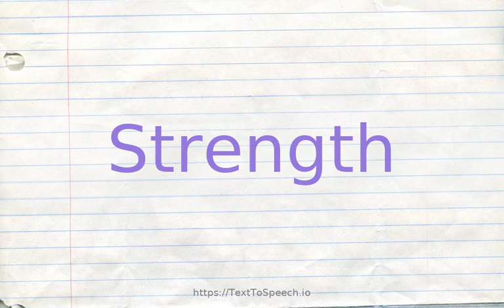How to pronounce strength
Learn how to say Strength in English correctly with TextToSpeech.io free pronunciation tutorials. American & British English pronunciation of male & female voices provided in videos. Check them out!

    Strength definitions:
    (n): the property of being physically or mentally strong; "fatigue sapped his strength"
    (n): capacity to produce strong physiological or chemical effects; "the toxin''s potency"; "the strength of the drinks"
    (n): physical energy or intensity; "he hit with all the force he could muster"; "it was destroyed by the strength of the gale"; "a government has not the vitality and forcefulness of a living man"
    (n): permanence by virtue of the power to resist stress or force; "they advertised the durability of their products"
    (n): the amount of energy transmitted (as by acoustic or electromagnetic radiation); "he adjusted the intensity of the sound"; "they measured the station''s signal strength"
    (n): an asset of special worth or utility; "cooking is his forte"
    (n): the power to induce the taking of a course of action or the embracing of a point of view by means of argument or entreaty; "the strength of his argument settled the matter"
    (n): capability in terms of personnel and materiel that affect the capacity to fight a war; "we faced an army of great strength"; "politicians have neglected our military posture"
    (n): the condition of financial success; "the strength of the company''s stock in recent weeks"